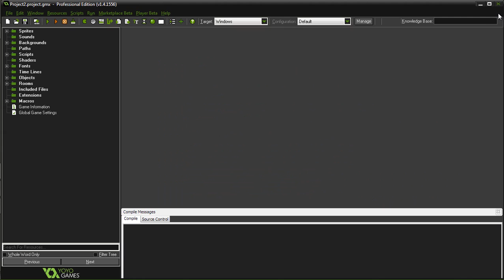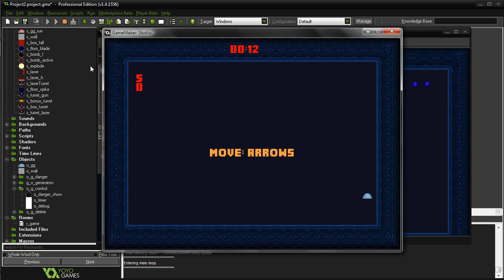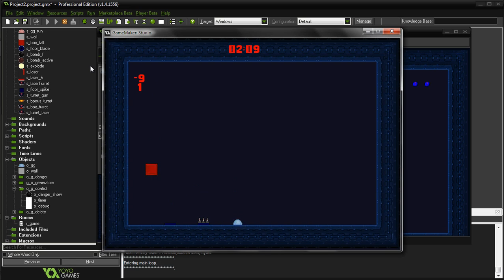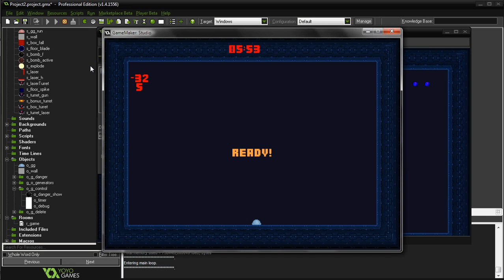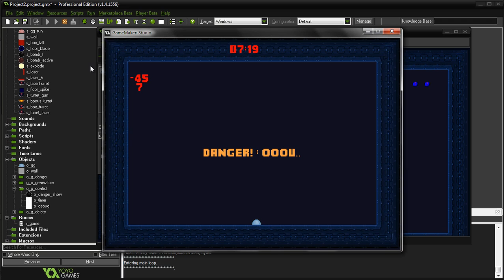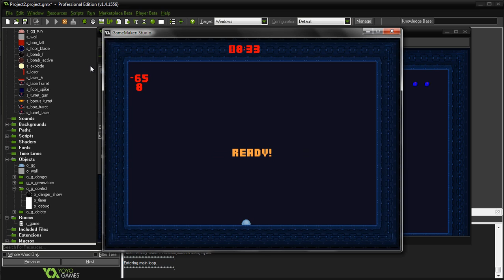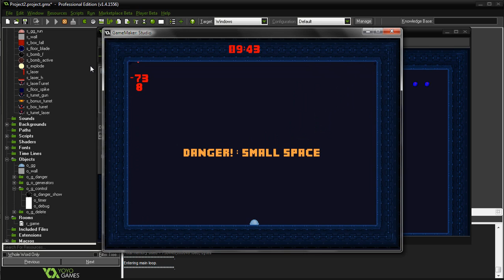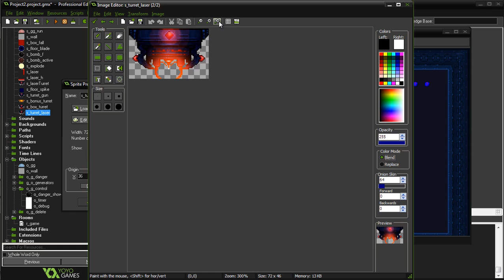PewPew lol #1 - Своя игра. Как создать игру на gms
В этой части видео я показываю проект, которому буду рисовать графику в следующих видео.

Ведь самое главное сначала - поиграть в то, над чем собираетесь работать, понять как оно работает, вникнуть в саму игру.

А затем уже можно рисовать с воодушевлением именно ту графику, которая там должна быть по вашей задумке, но этим мы займемся в следующих видео.

Инди игры становятся всё популярнее и этот гайд является началом целого цикла уроков по созданию графики для игры на gms. Своя игра на Game Maker Studio